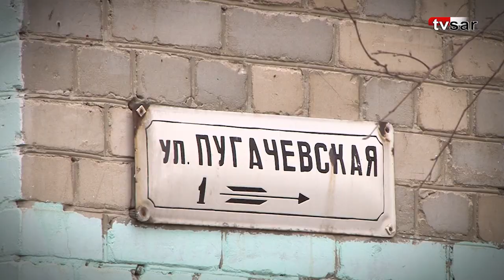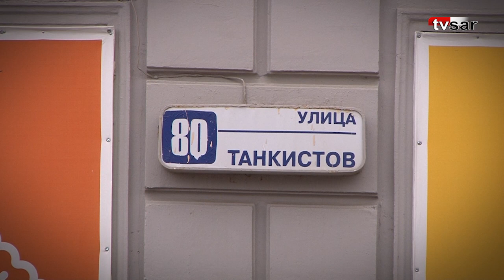Фонд капремонта в Саратове. Мнение жителей и перспективы банкротства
В отношении регионального Фонда капитального ремонта на сегодняшний день возбуждено 171 исполнительное производство на сумму в 23 миллиона рублей. Кроме того, еще более 30 дел в отношении организации находится на рассмотрении в судах общей юрисдикции.

Такие цифры ИА "Взгляд-инфо" озвучила гендиректор Фонда Вера Прохорова. В конце марта, возглавляемая ей структура оказалась в центре скандала - группа граждан обратилась с иском в арбитражный суд с требованием признать фонд банкротом.